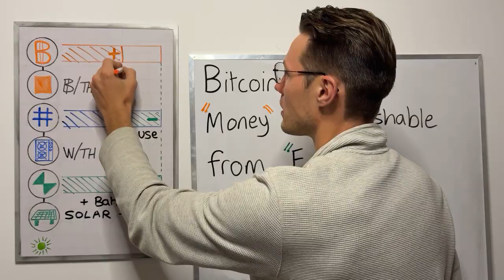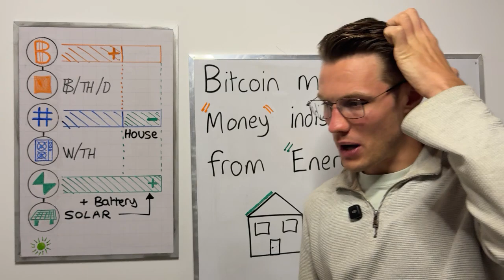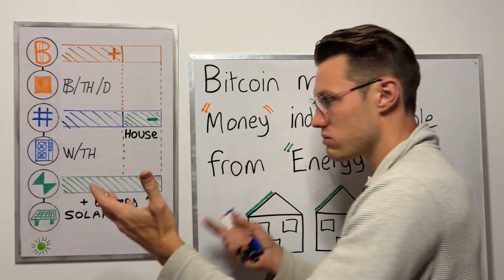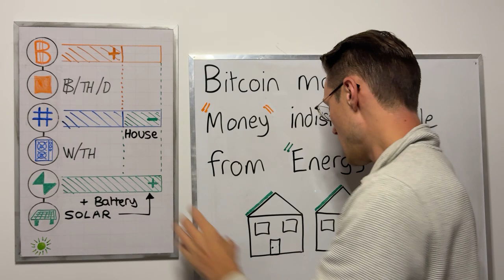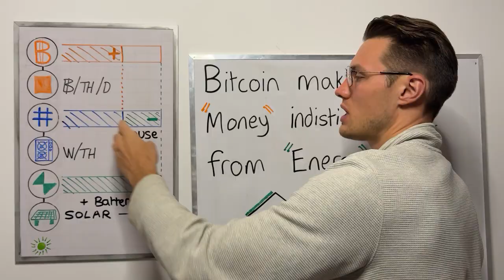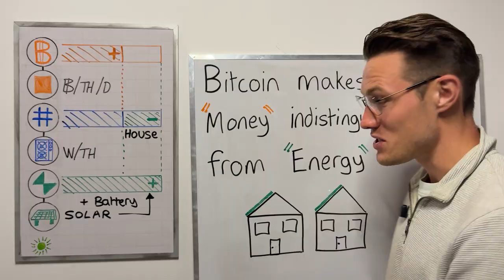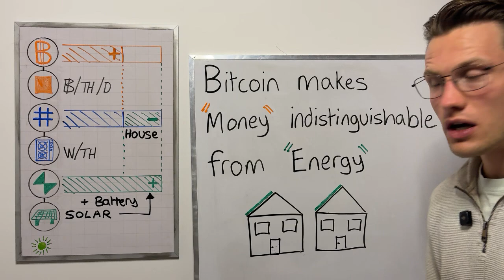Bitcoin Citadels 🏰 and Peer-to-Peer Energy Money ⚡️🟧 | Hashpower Academy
In this exciting video, we explore a powerful idea: *Bitcoin makes money indistinguishable from energy*. Imagine a future where your home’s solar battery setup turns excess electricity into Bitcoin, flowing directly into your digital wallet. This isn’t just about mining—it’s about creating a circular economy where energy and money are interchangeable at the local level.

Learn how Bitcoin Citadels and decentralized microgrids can empower you to trade excess energy with neighbors, set fair prices using Bitcoin’s global standard, and build sustainable, self-sufficient communities. From funding these systems with older mining machines to scaling them into entire Bitcoin-powered cities, we break down the vision and the math behind it.

Whether you’re a Bitcoiner, crypto enthusiast, or trader, this video will spark your imagination about a future where energy abundance fuels your wallet.

*Platforms to Explore*
I will be exploring the many charts they have and offering my perspectives.